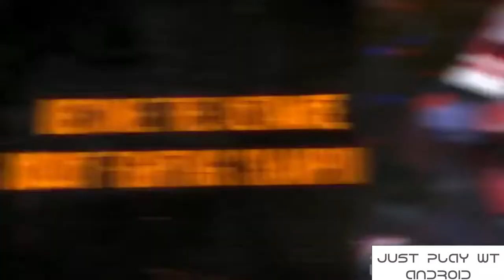Top 15 Free Best HIgh Graphic Fighting Games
PLEASE SUPPORT Just Play with android  BY LIKE/ SHARE/ COMMENT, THANK YOU!